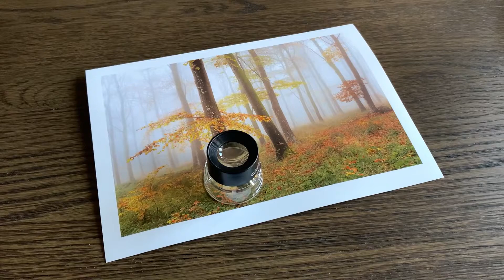Fotospeed Metallic Lustre 275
Come and take a closer look at the surface of the Fotospeed Metallic Lustre 275